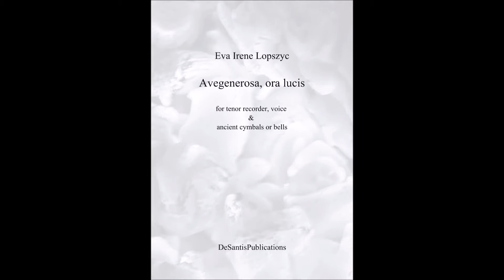Eva Lopszyc 'Avegenerosa, ora lucis' for tenor recorder... - soundexample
Tenor Recorder, Voice & Ancient Bells: Gabriele Bultmann live at St. Johannes Evangelist-Kirche, Berlin, Germany, 20th October 2012.